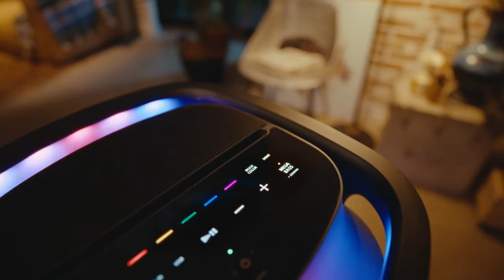Sony X Series SRS XV900 - Altı tweeter, 25 saat pil ömrü ve yeni kablosuz parti speaker’ı karşınızda